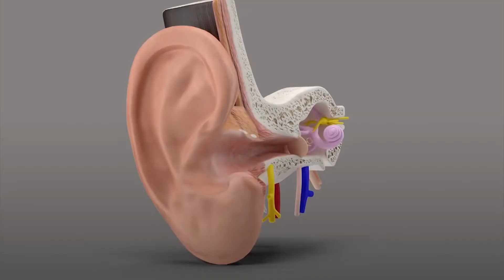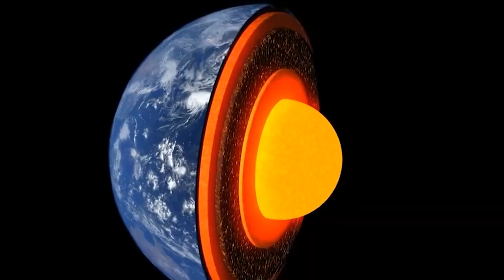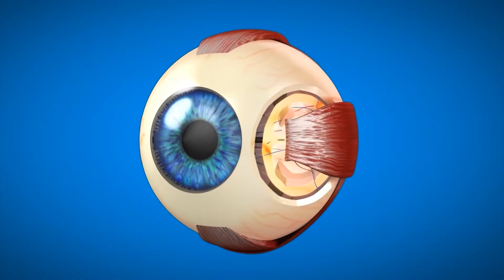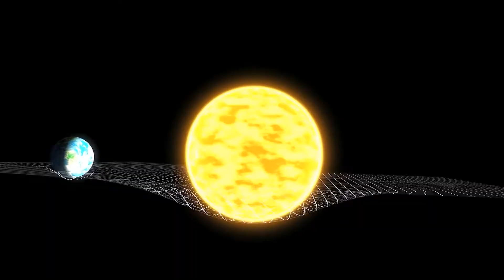World Without GRAVITY: What Happens If Gravity Disappears From Universe For 10 Seconds?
World Without GRAVITY: What Happens If Gravity Disappears From Universe For 10 Seconds? If the Earth's gravity is lost, all items held to the Earth's surface by gravity would float away. If you were lucky enough to be in a large building when gravity disappeared, you would not drift away, but you also would not have air to breathe. This video is all about what would happen if gravity disappeared on earth for just 10 seconds. Enjoy!